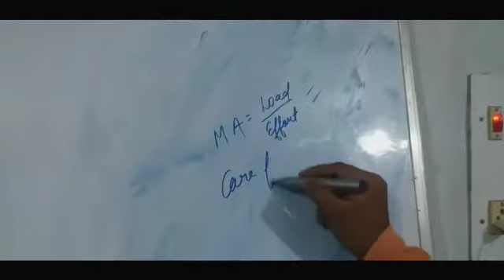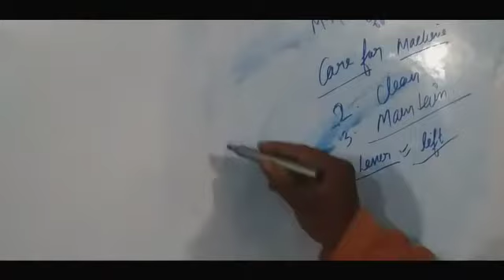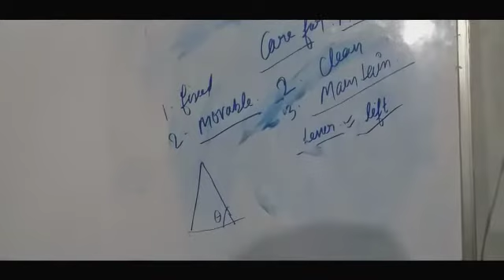Class VI Math Ch4 P2 (2nd Term)